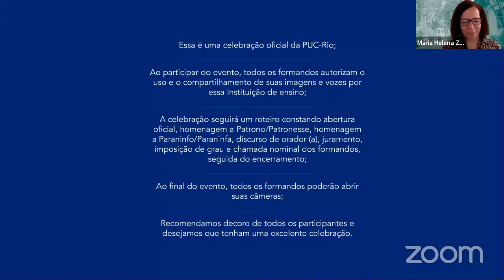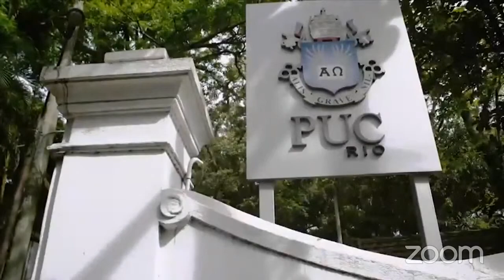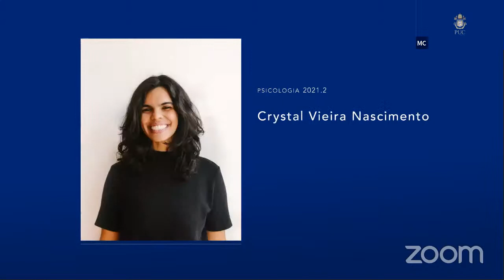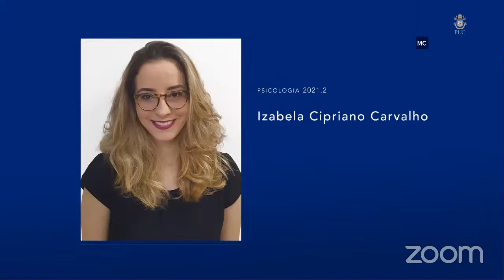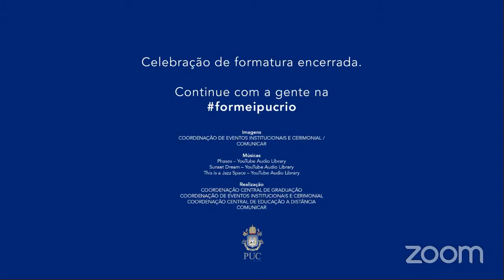Celebração de Formatura | Psicologia